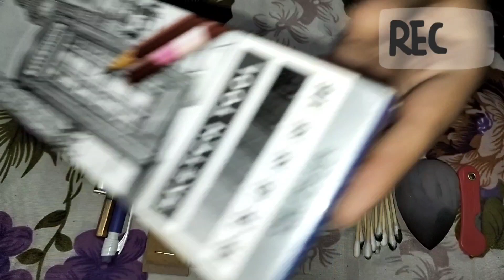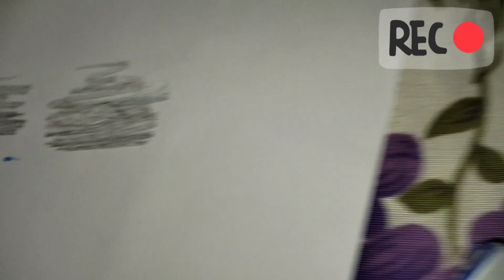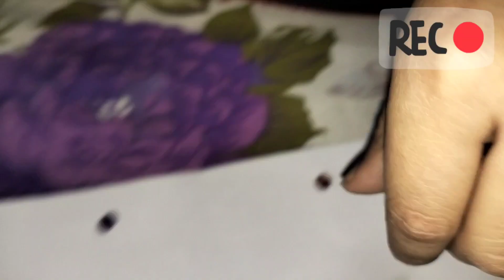How many tools use in my drawing Part-1 Shading tools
YOUR QUERIES-
how to know where to shade in a drawing
drawing tools format
hand drawing shaded
tool used for shading in art
pencil shading numbers
how to know where to shade on a drawing
pencil shading scale
4 shading techniques
5 shading techniques
7 shading techniques